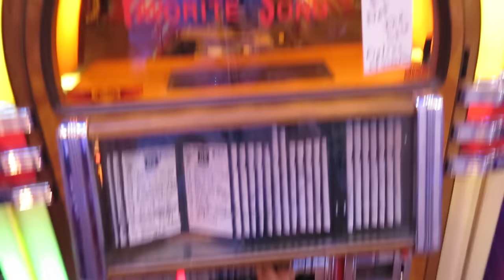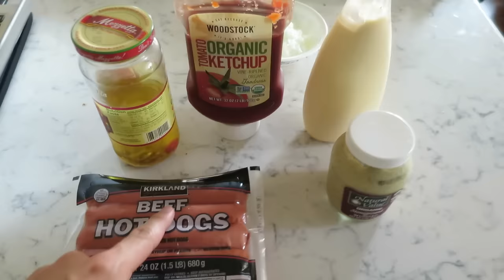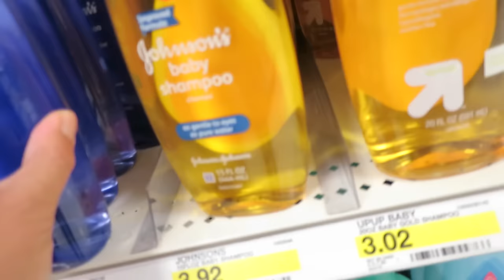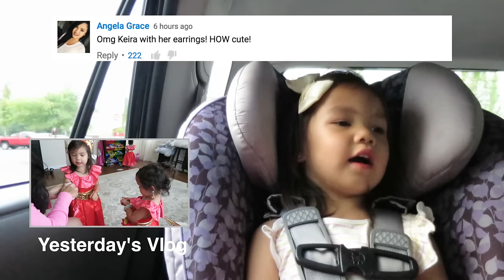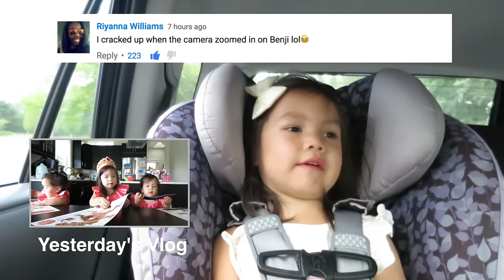FIRST TIME BLUEBERRY PICKING!!! - July 15, 2016 - ItsJudysLife Vlogs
Snapchat! itsMommysLife

Judy's Links

Benji's Links

Vlog Camera We Use:

Blendtec Blender